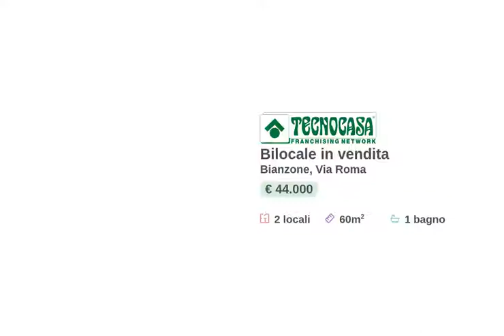BIANZONE - BILOCALE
Appartamento bilocale di recente ristrutturazione.